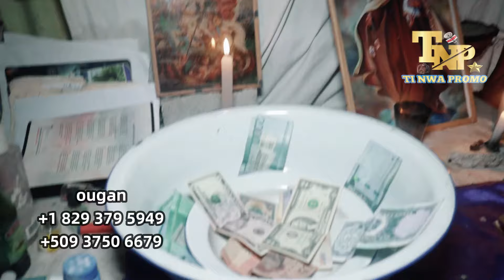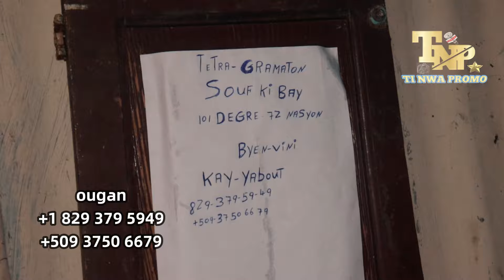boko sa bay yon boul bolèt nan video a nenpòt moun ka jwel